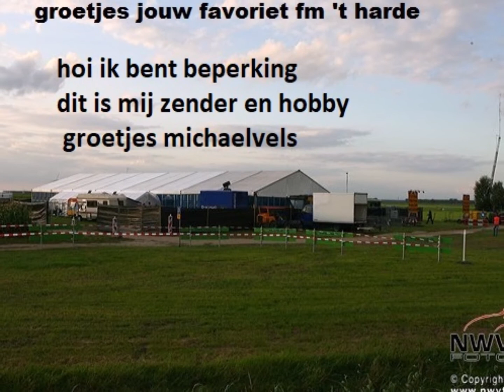Cock Robin - The Promise You Made